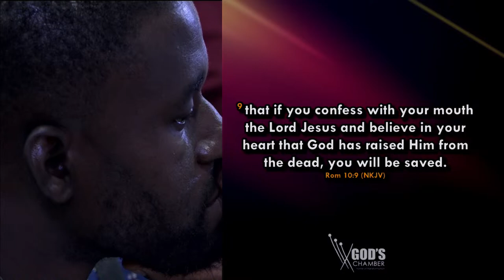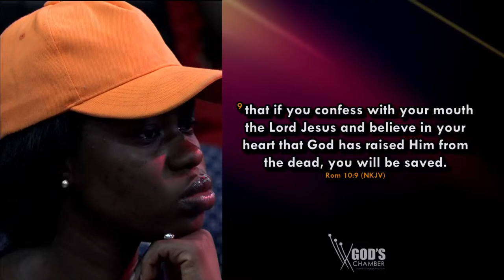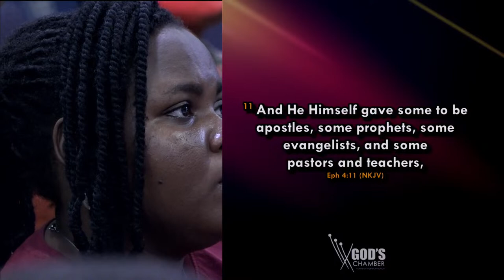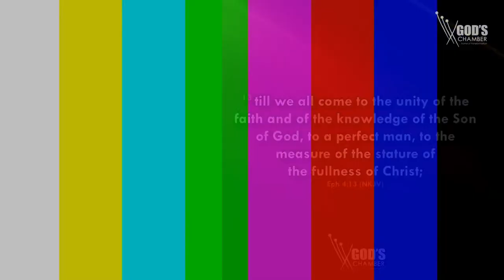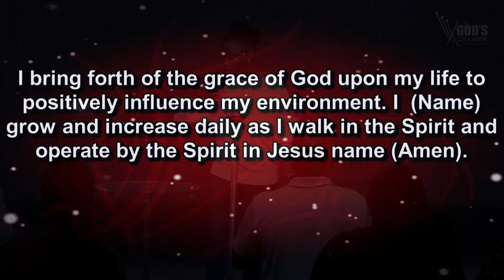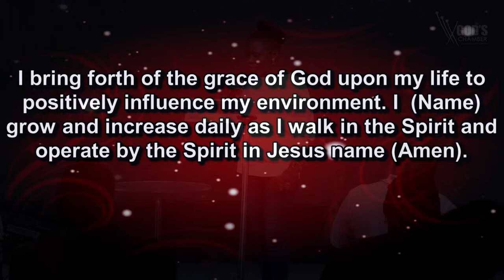Honour for the body of Christ | Pst Femi Ibitoye | Connect Service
We welcome you warmly to God's Chamber Ministries.

Our vision is to raise saviours who are conformed to Jesus and are empowered to positively influence their world led by Senior pastors Taiwo and Debola Lemoshe.

We want to connect with you and we also have a special gift for you. Kindly fill this form and we will get across to you shortly.

BECOME A PART OF THE FAMILY

We have physical expressions in Lagos, Abuja and Ibadan and you can become a part of this big family physically.

LAGOS/ The Home of Transformation
Venue: Glory House, No.3 Ajayi Road, Ogba.
Sundays: 8:00am & 10:00am
Wednesday : 6:30pm

ABUJA/ The Influential Center
Sunday: 9:00am

Venue: Asher Plaza, Arab road, Kubwa. Abuja.

IBADAN/ The New Breed (TNB)

Venue: Brooks Park, transformer junction opposite Friendly Top Petrol, Oluyole Estate, Ibadan.

Sunday: 9:00am

VIRTUAL CHURCH:
Join the Conversation with The Transformation Point expression. Get access to our bible study club and a prayer company by linking up.

WORD FEAST
This is our quarterly Word Conference held to give God's people depth in the Word of God.

MAN IN THE MIRROR (MIM)
This is our yearly flagship program. A 5 day power packed conference for God's people. Click on the link for access to last year's MIM.

GIVING:
We believe you were blessed by the Word. Giving has been made easy.

Bank: GUARANTY TRUST BANK (GTB)

Acct. Name: GOD'S CHAMBER CHURCH

Bank: FCMB